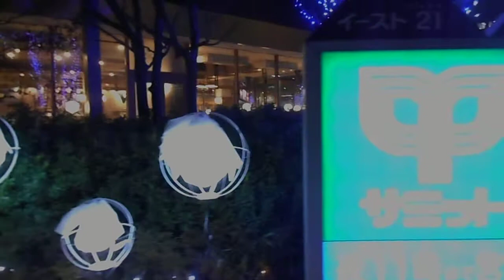DSCN9343クリスマス20180206東京イースト２１